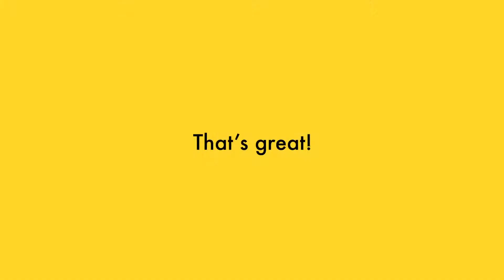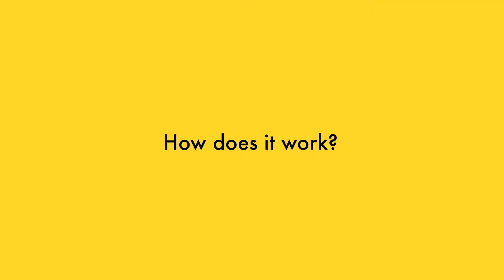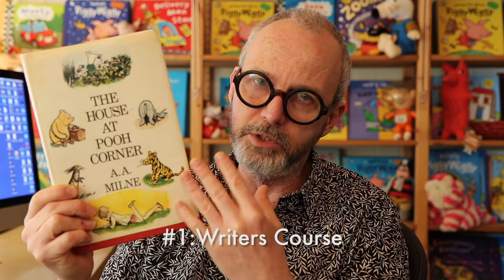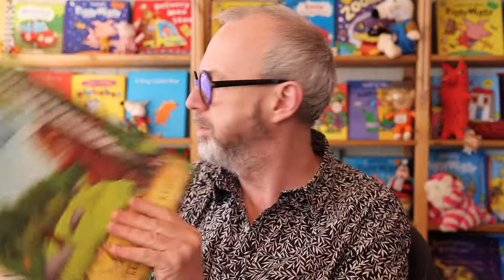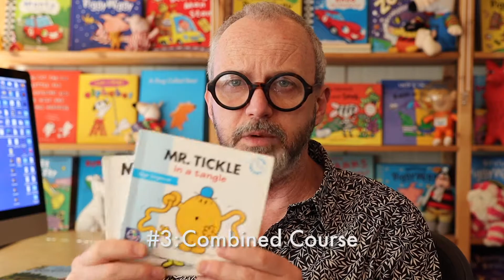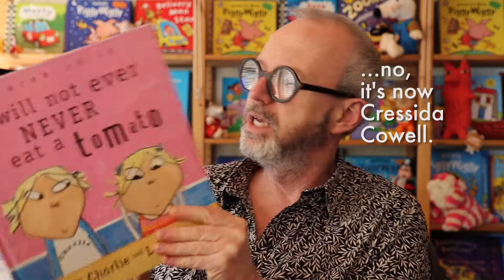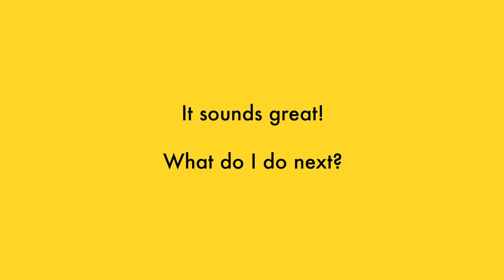Introduction to Writing & Illustrating Children's Picture Books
An introduction to Christyan Fox's 'Writing & Illustrating Children's Books' courses.

Christyan Fox has been illustrating and writing children's picture books for over 30 years with more than 50 published books. He's also lectured in creating children's picture books and character design at UAL Chelsea, the V&A in London and other universities. Whether you’re a writer, illustrator (or both!), now you can learn the inside secrets, tips and tricks of how to create your own children’s picture book for fun or profit.